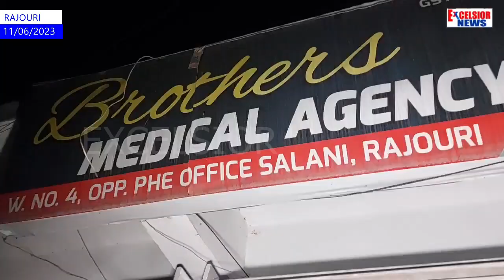Rajouri: Medical Agency Sealed, Two detained